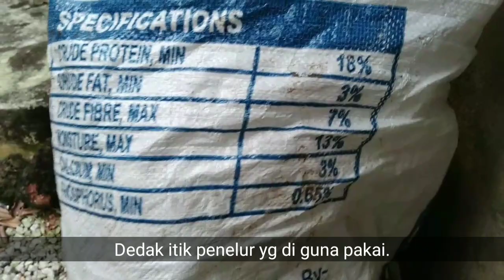Itik Penelur - Ternak 400 ekor itik penelur belakang rumah sahaja - Reban itik Abg Rizal